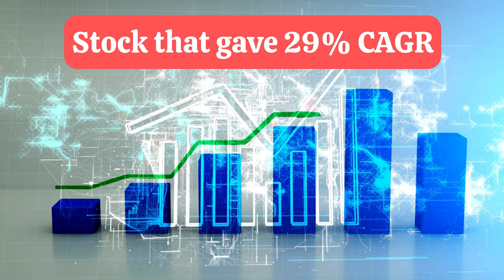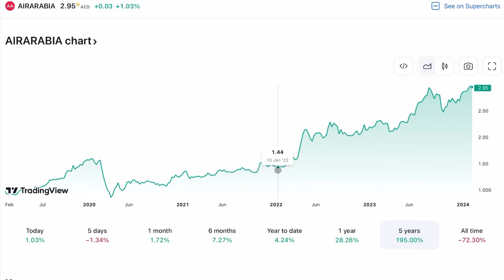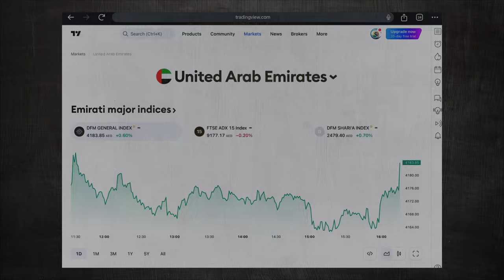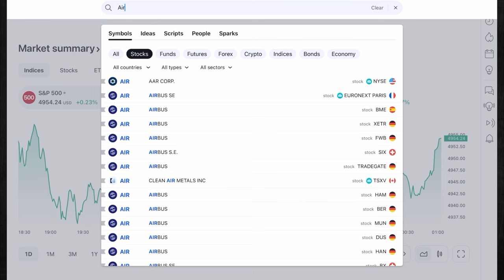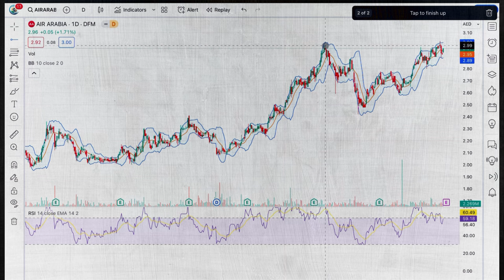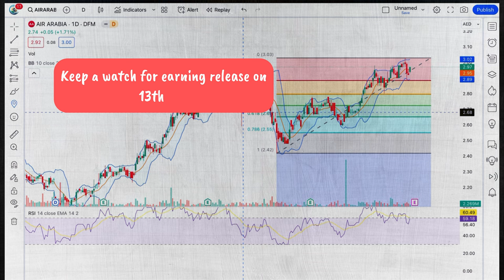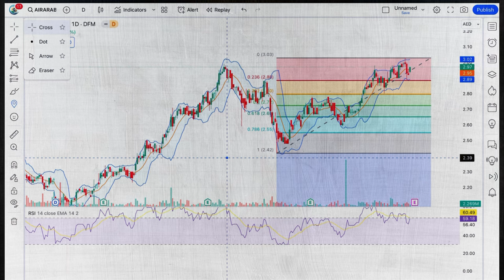UAE Stock 2024 | Breakout What’s Next? | Investmoneyuae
In this Video we will discuss about a stock that performed really in last 3 years and shown a CAGR of 29%.
It covers fundamental analysis and technical analysis for stock with last year financial performance.

UAE Stock market | Must have Stock in portfolio | Industry analysis | Technical Analysis | Airlines industry stocks in UAE | stocks for 2024

Grow your wealth-

Learn to trade from greatest traders.
Books every trader should read-